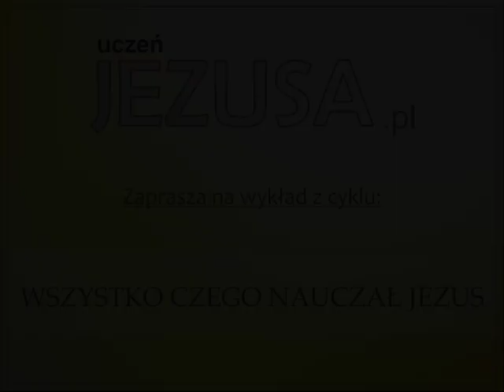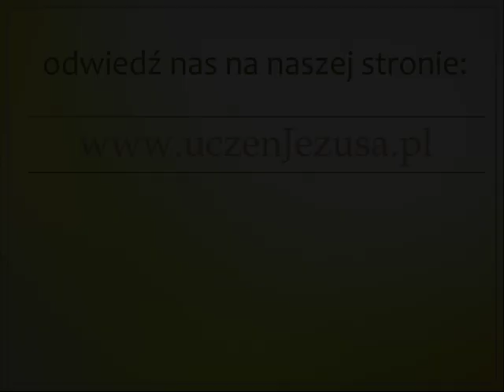ODPOWIEDNIE SŁOWO - Zac Poonen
Wszystko czego nauczał Jezus
Wielkie zadanie, które Jezus dał swoim apostołom składała się z dwóch części:

1. Aby wszystkim głosić ewangelię (Mk 16: 15,16).

2. Aby czynić uczniami, chrzcić ich, a następnie uczyć ich wszystkiego, czego nauczał Jezus (Mt 28: 29,20)